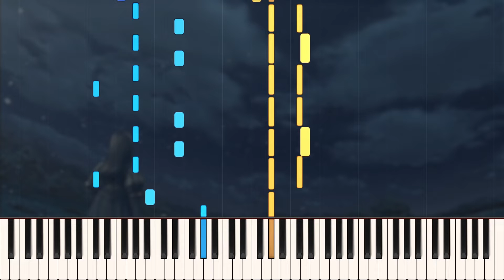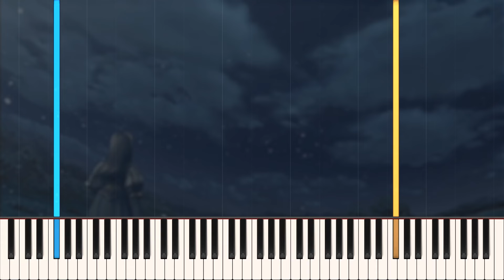Valkyrie Profile 2 - Overture to the Destiny [Piano Tutorial]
♪ Full Free Album (51 tracks) Download! ♪

Overture to the Destiny
Composed by Motoi Sakuraba
From Valkyrie Profile 2: Silmeria (Square Enix)

Another tutorial request for one of my previous covers, this time my arrangement of the menu theme in Valkyrie Profile 2! I'm stunned it's already been 3+ years since I made this one.
This was for a larger album project by the Pixel Mixers, so if you haven't already, please check out the rest of the album for a bunch of fantastic covers from a talented group!